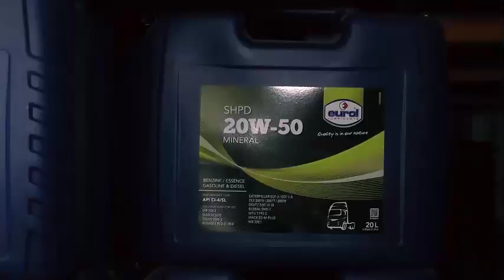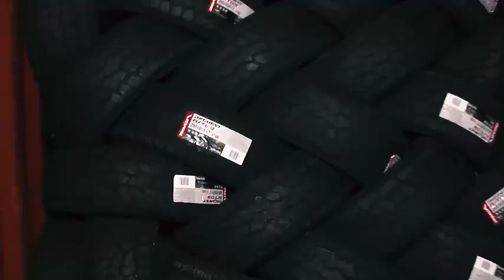BIENVENIDO AD NAT A ZONA AUTOMOTRIZ